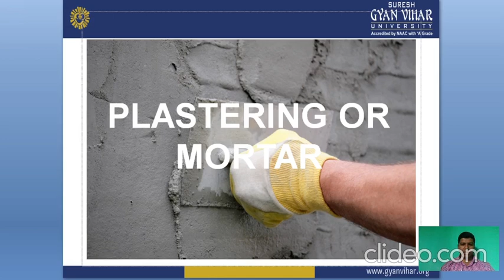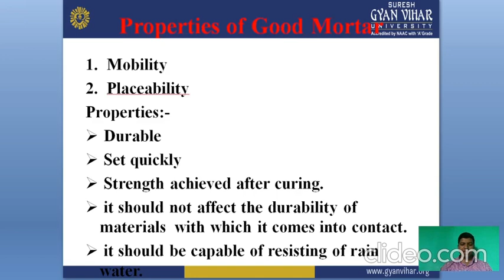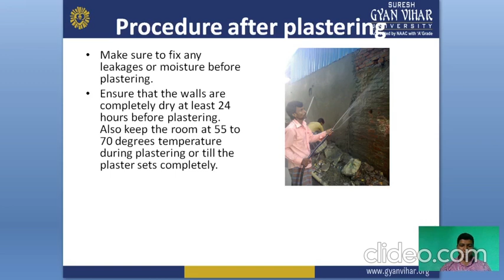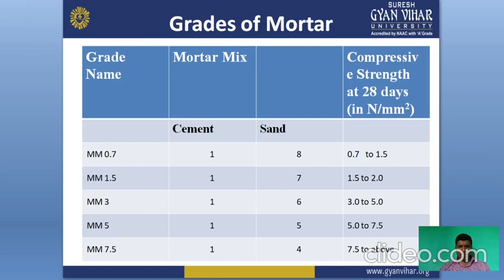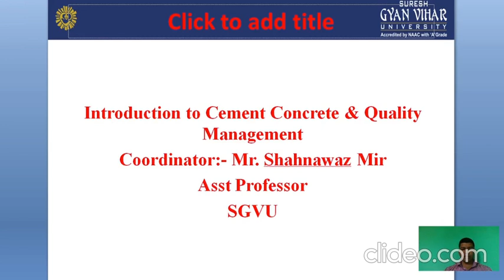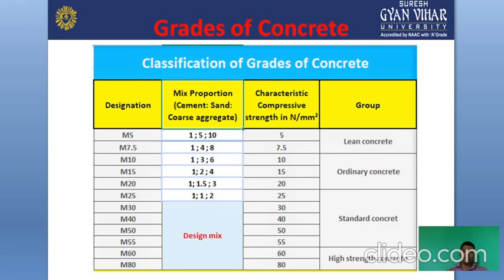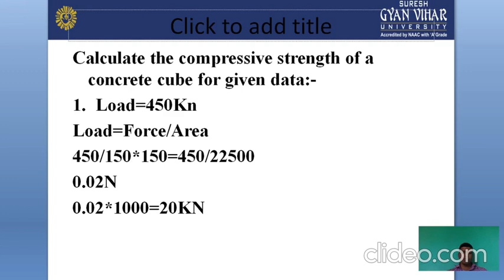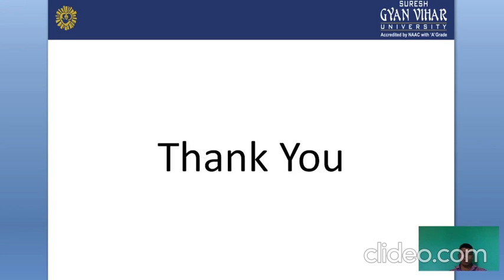Building Materials and Constructions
Plastering and Mortar (Shahnawaz Mir SGVU)